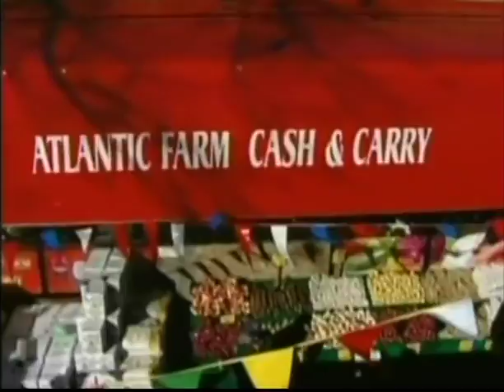HH Sankhya Swami Maharaja 12F Gita lecture in America.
when the devotee goes to the spiritual planet the kingdom of the God, he is also engaged there in serving the supreme God.